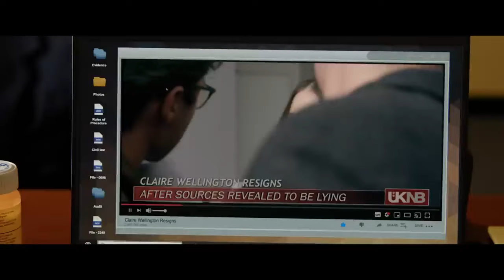Freelance 2023 Official Trailer John Cena, Alison Brie, Juan Pablo Raba, Christian Slater